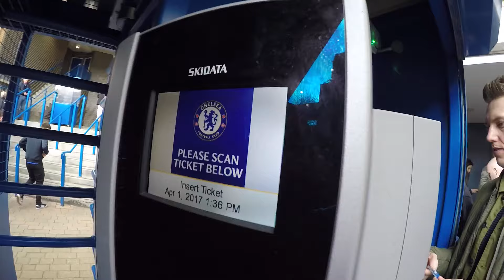GrinGOL - Chelsea vs Crystal Palace - 01/04/2017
Max Borges, melhor salão de cabelo brasileiro em Londres!!! Curte aí